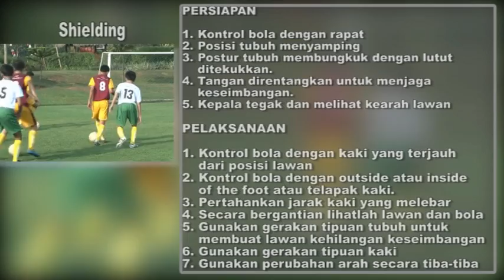VIDEO PEMBELAJARAN SEPAKBOLA OLEH YEYEN TUMENA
PEMANASAN, 11 +, SKILL TEST, BALL FEELING, DRIBLING, SHELDING AND TURNING, PASSING AND CONTROL, HEADING AND SHOOTING.